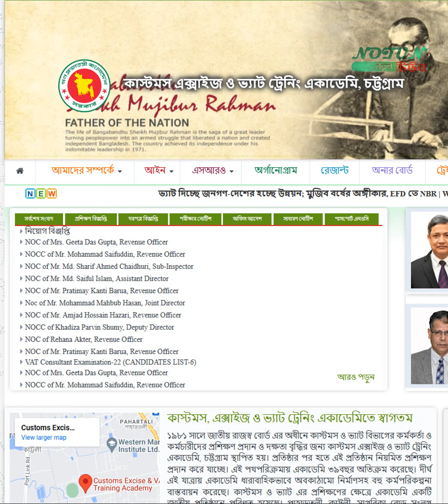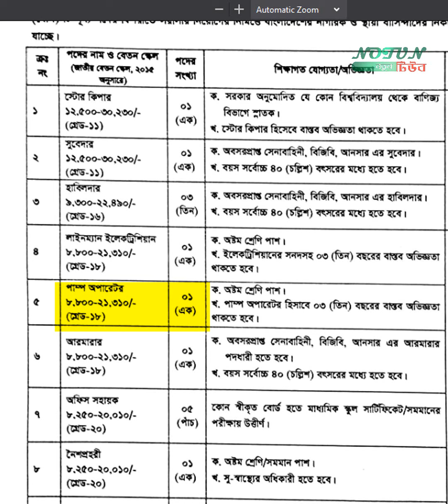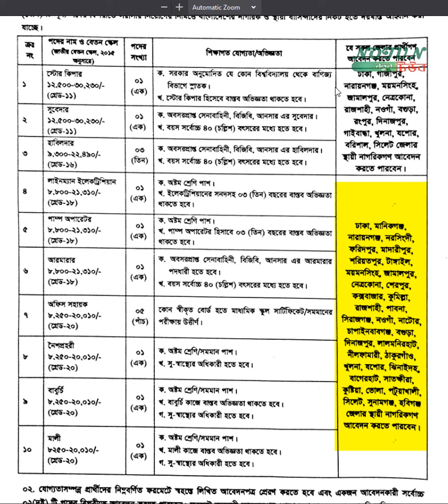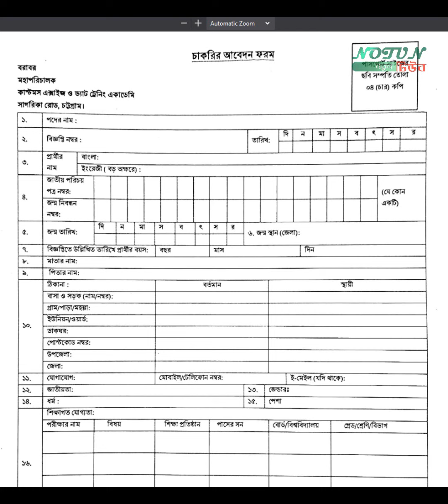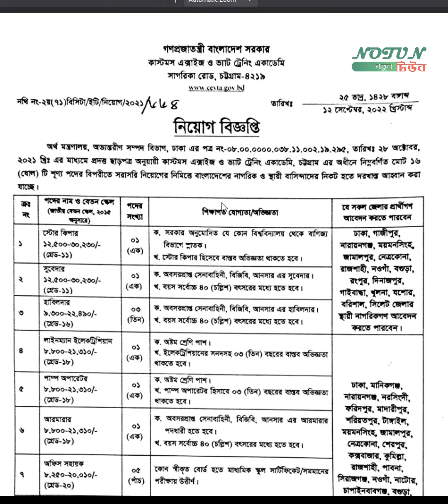ভ্যাট ও কাস্টমসে চাকুরীর বিজ্ঞপ্তী - VAT & Customs job circular in Bangladesh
New job circulation in Bangladesh VAT & Customs Excise. Chittagong job circular. Gov job circular 2022. top job in bangladesh. today job circular. recent job circular.